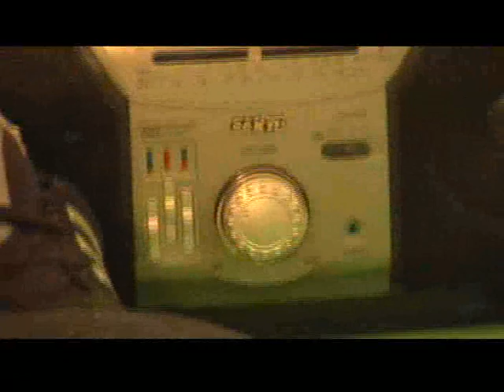Selya-V v Beer Sheve